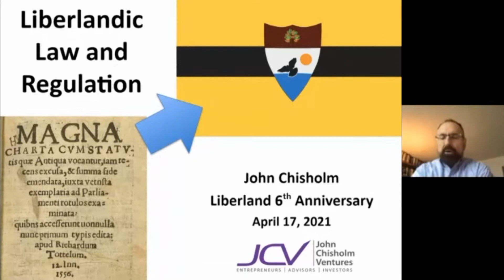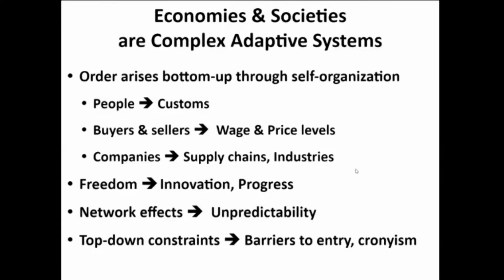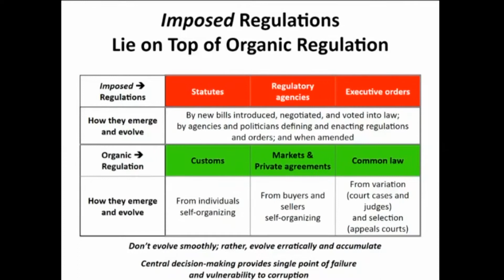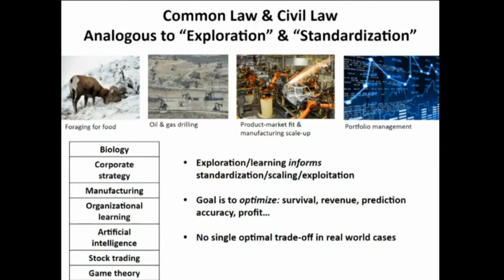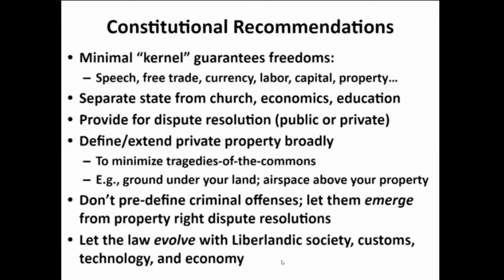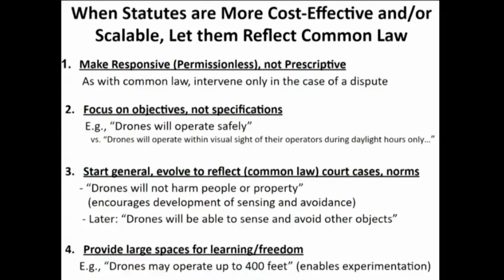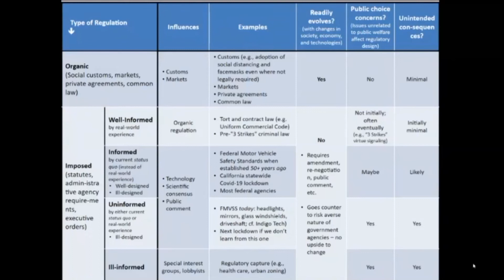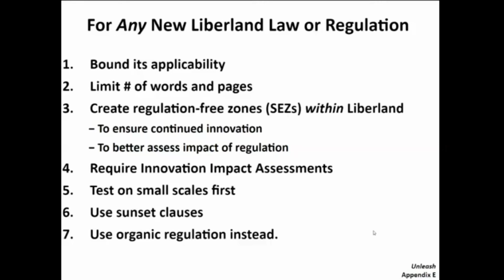John Chisholm - Constitutional Lawyer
John Chisholm - serial entrepreneur & investor

Watch videos from online conference.